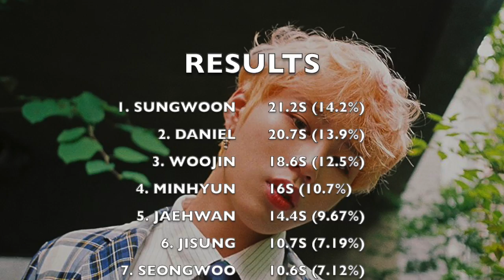HOW WOULD WANNA ONE SING LOVED (사랑했나봐) (HIGHLIGHT)?